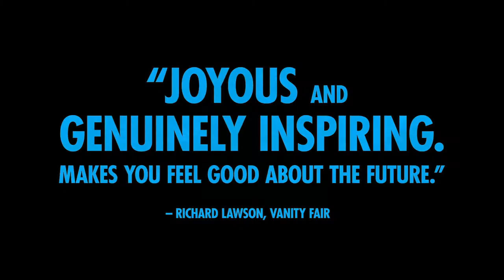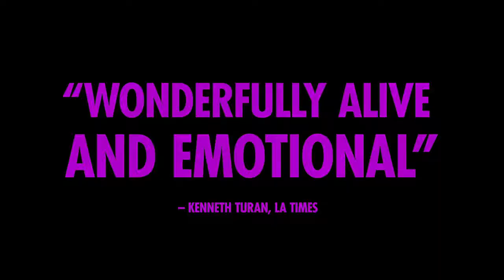Kiki – Official Trailer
Coming to the Nightlight Cinema on 8/22!

The Vogueing Scene, Still a Refuge for Gay and Transgender Youth

Jennie Livingston’s 1991 film, PARIS IS BURNING was a vivid look at an influential gay subculture in New York before the term L.G.B.T.Q. even existed. The PARIS crew, made up largely of black and Hispanic transgender women and drag performers, took its outlandish ballroom competitions from Harlem to Times Square and the Village, jolting the pop culture of the time. It also chronicled their individual struggles to survive.

More than 25 years later, KIKI, a new documentary directed by the Swedish filmmaker Sara Jordeno (and credited as a film by Ms. Jordeno and Twiggy Pucci Garçon), explores the contemporary Harlem gay and transgender scene.

People who live outside of the places where the AIDS crisis hit hardest tend to mistakenly believe that it’s under control. KIKI, a spiritual descendant of Ms. Livingston’s film, implicitly insists the devastation that H.I.V. and AIDS wrought persists. As a partial result, the queer and transgender teenagers of the post-ballroom culture, which they call the “Kiki scene,” have, it seems, only themselves to rely on. Even those who have at least one supportive parent, as Mr. Pucci Garçon does, carry a kind of visual loneliness despite their ability to strike a pose.

American society is full of people who shrug off the struggles of such individuals as “lifestyle choices,” and the current sociopolitical climate is inarguably actively encouraging a backlash in transgender tolerance. KIKI shows us a group of brave and beautiful souls for whom the struggle is, unfortunately, probably about to get even harder.